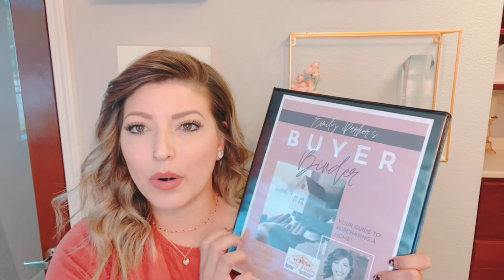Planning on Purchasing a Home? (Homebuyers, How to Buy A Home, Real Estate Tips)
Planning on purchasing a home in the future? I've taken a few minutes to explain how/where to start and what to expect!